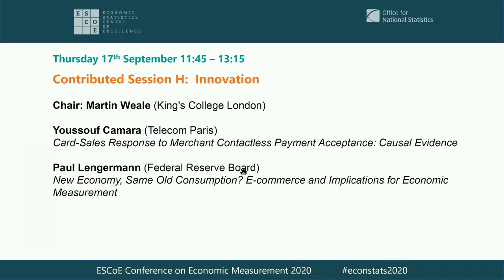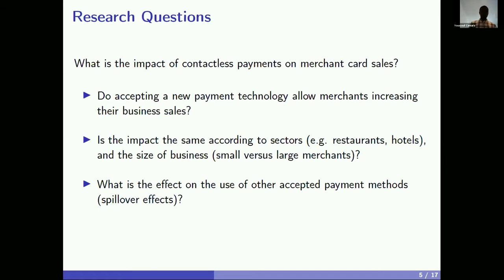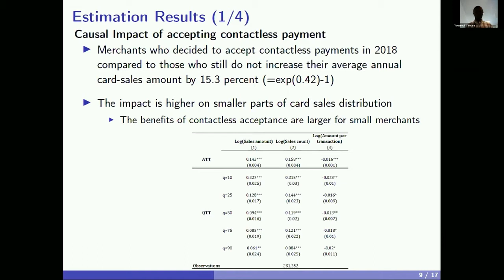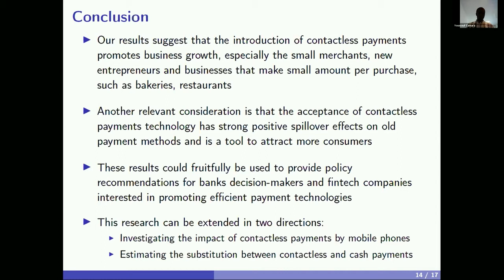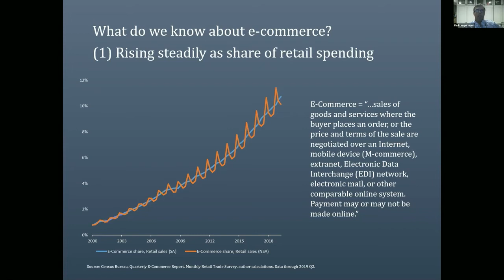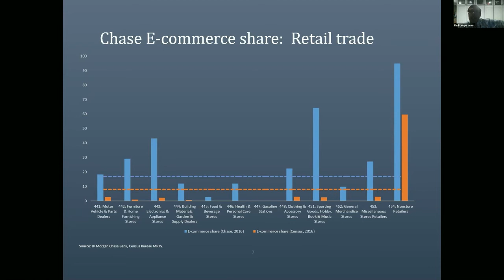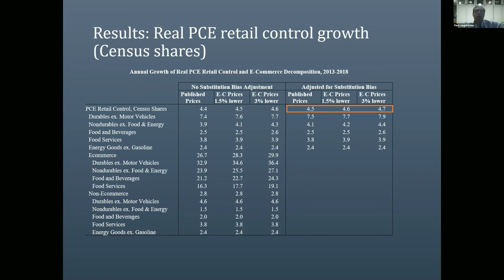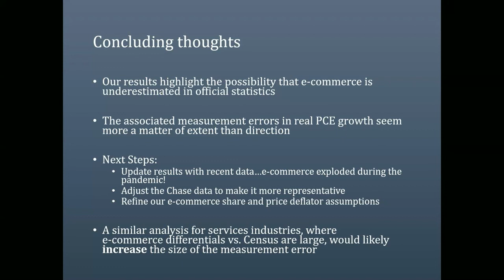EM2020 Contributed Session H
ESCoE Conference on Economic Measurement 2020: Contributed Session H Innovation.

Chair: Max Nathan (University College London)

Youssouf Camara (Telecom Paris): ‘Card-Sales Response to Merchant Contactless Payment Acceptance: Causal Evidence’

Christopher Kurz (Board of Governors), Paul Lengermann (Federal Reserve Board) and Benjamin Mandel (J.P. Morgan, Asset Management): ‘New Economy, Same Old Consumption? E-commerce and Implications for Economic Measurement’

Max Nathan (University College London) and Anna Rosso (University of Milan): ‘Innovative Events’